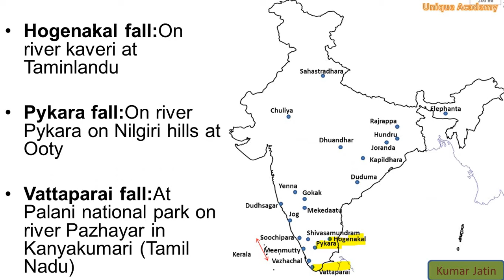(In Hindi) Major Waterfalls In India Part-2 | भारत के मुख्य जलप्रपात भाग-2 For UPSC SSC DSSSB IBPS